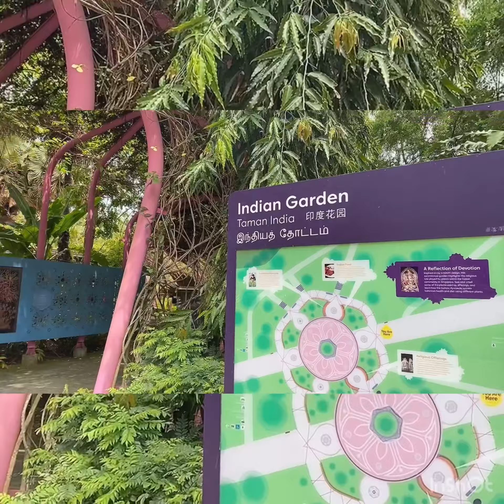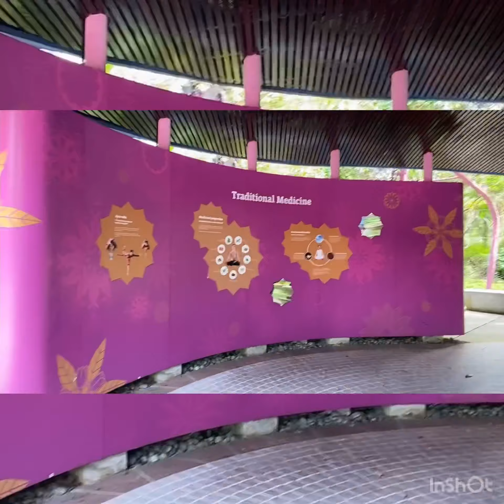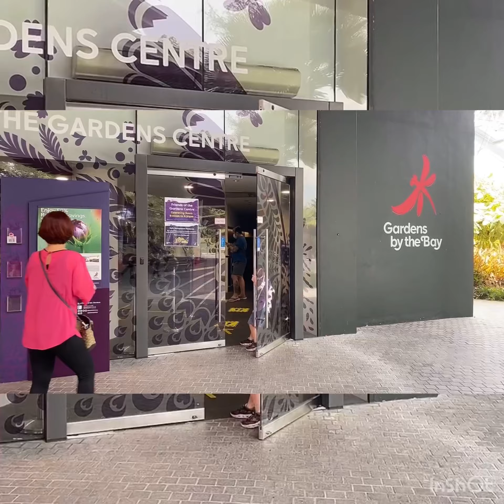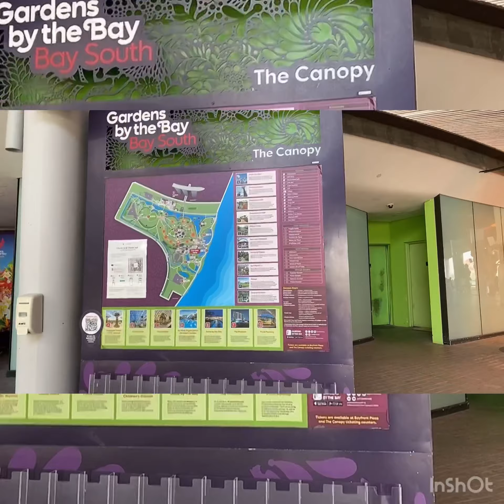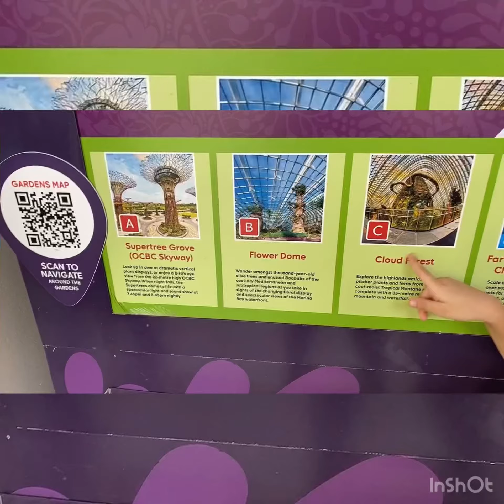Trip to Garden Part 2